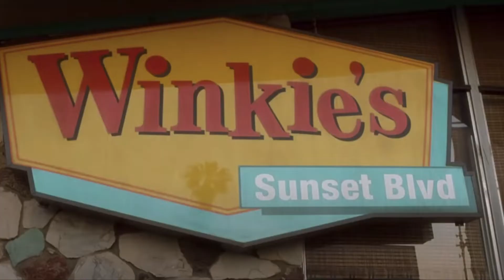My Favorite Horror Scene - Mulholland Dr. (2001) | Diner Scene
Here is a breakdown of one of my favorite horror movie scenes. It's the diner scene in Mulholland Dr. (2001)